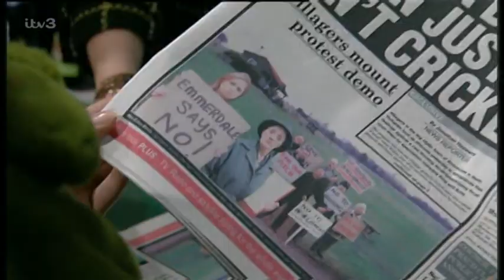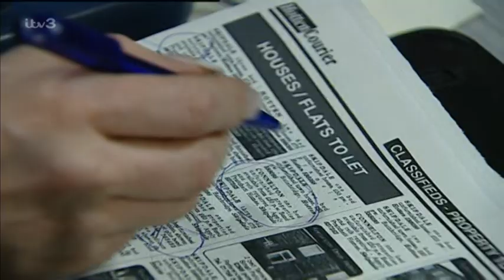Emmerdale_2004-04-27_576p.PDTV.MPEG-SS